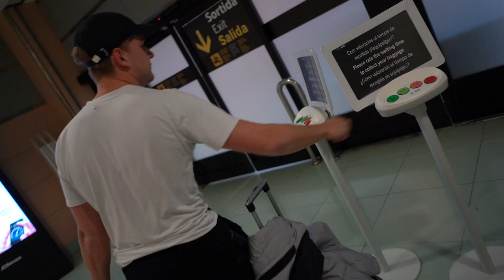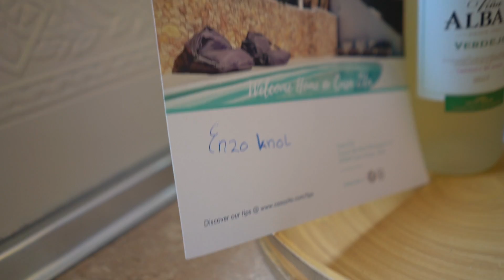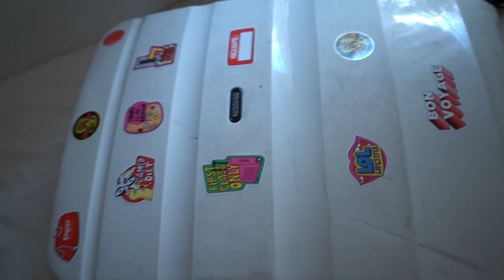DE VILLA OP IBIZA IS DIK!! #2044